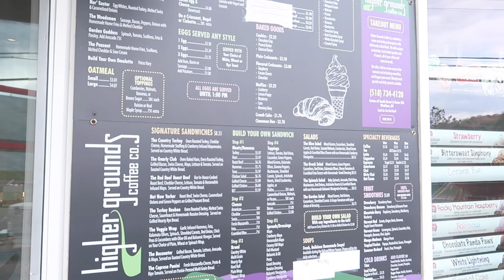Eastwind New York Lushna Vlog - Part 1 🍁🍂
Hi guys! I'm sharing our mini trip to a cabin.
It's a much needed vacay to get away from the city for a couple of days. It's worth it!!

Chicken Run.    4pm 8pm

Hiking Paths;
Windham Path (0.25miles from us - easy walking path)
Westkill Mountain Trailhead (30min away - hike with a waterfall and very nearby is a great brewery for local beer pickup)
Giant Ledge (45min away but super scenic - worth the trip)
Elm Ridge Wild Preserve (2miles away - trail system)

Xoxo Eden